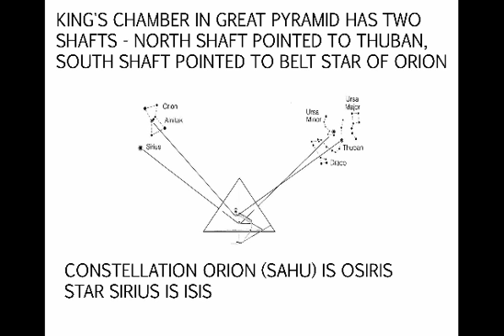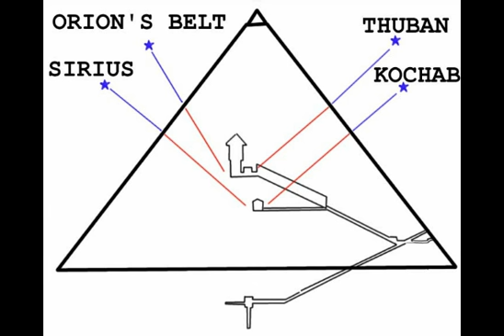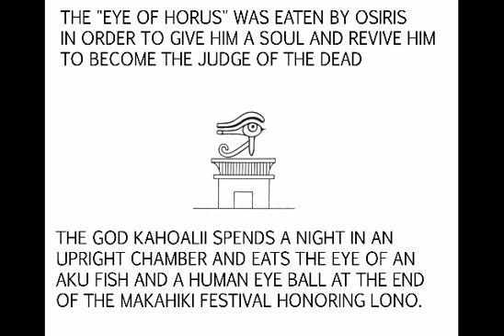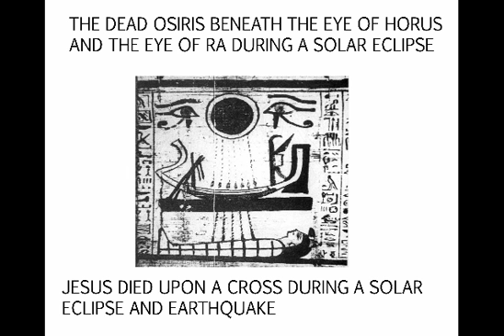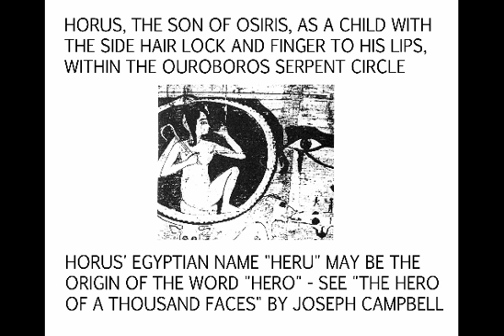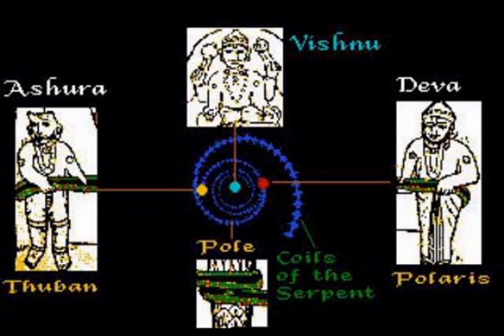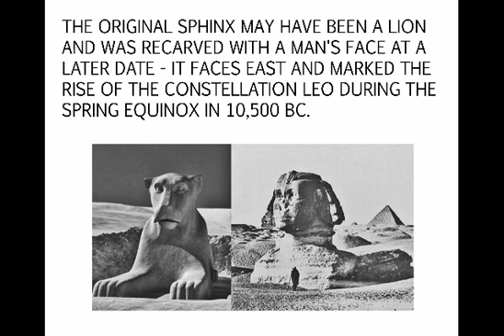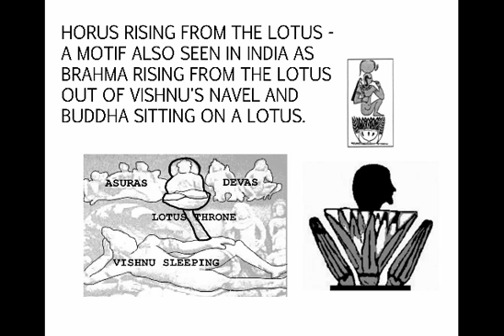LEGEND OF THE WORLD SAVIOR PT 2 OF 10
The word "religion" comes from the Latin "religare" which means "to bind again." It implies that God and mankind were once bound together, but something happened which broke the binding. Religion is man's attempt to bind himself back to God again.   "The Legend of the  World Savior" is a world-wide story found in many major religions and mythologies concerning the prophecy of a unique, hyper-dimensional person who is able to bind mankind again to God. These videos review the saviors of Egypt, India, Persia, the Mediterranean, ancient Hawaii, Mexico and Central America and their connection to the Precession of the Equinoxes 26,000 clock. Who is this Savior? Watch and see what was concluded.